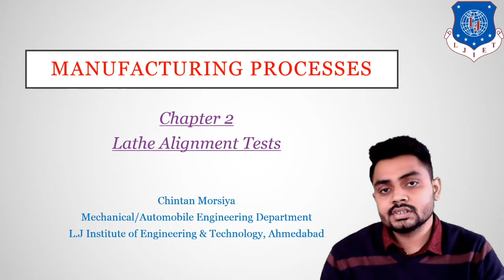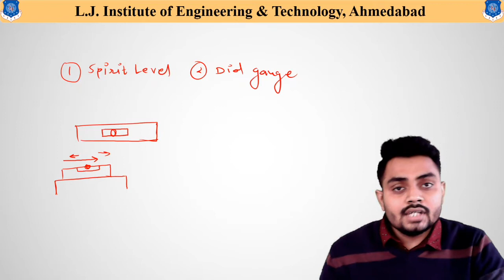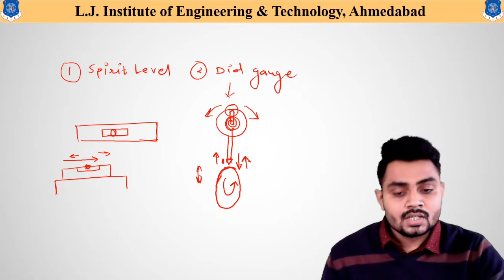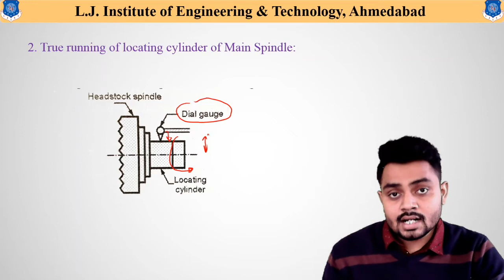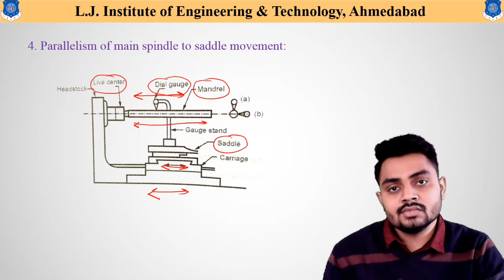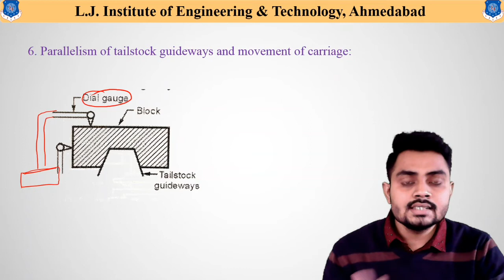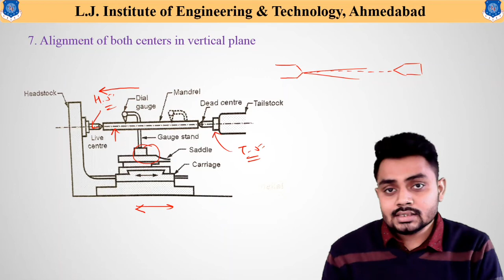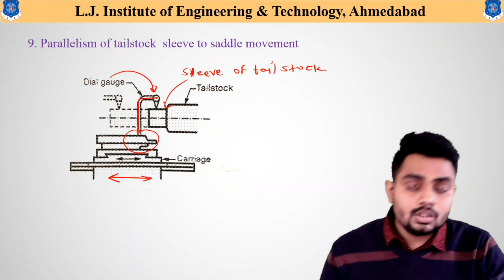L 16 Different Alignment Tests Required in Lathe Machines | Manufacturing Processes | Mechanical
Manufacturing Processes Lecture Series by Chintan Morsiya

Content covered in this Lecture:
Different Alignment Tests Required in Lathe Machines

Reference:-
Workshop Technology Vol. I & II, Hajra & Choudhari
Production Technology, R. K. Jain